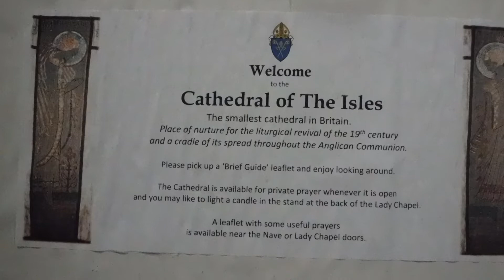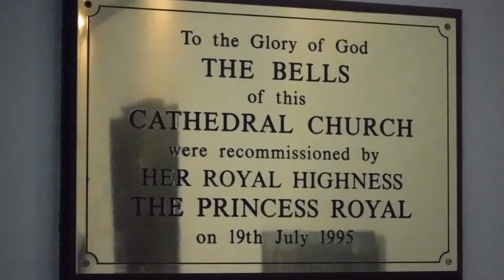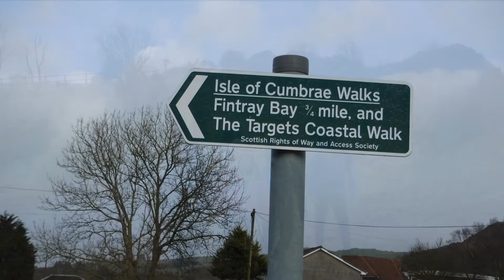Walking on the Isle of Cumbrae 27/01/18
The Weather was a bit dull and windy for our walk but the wind kept the rain at bay We headed up to the Glaid stone viewpoint but it was to windy to have our break so headed of down to the Cathedral of the Isles a beautiful little Cathedral and theological college then on to the Garrison community centre for lunch. After lunch we made our way over upper kirkton but the views where disappointing due to the hazy conditions then down to Fintray bay and followed the coastal path back to the ferry terminal it was good fun and everyone enjoyed the walk
 Distance 10 miles (16 Kms )